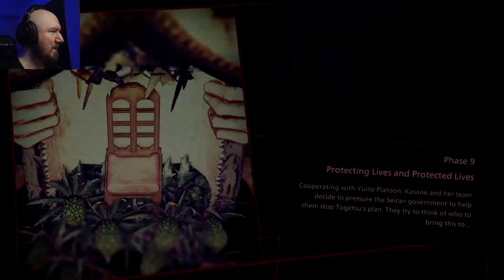Scarlet Nexus | Literally She Just Put Me On Trash Detail! - Part 14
This was not in our contract! Or the game! So I thought...